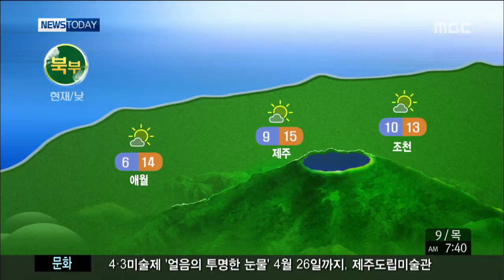제주MBC 리포트 뉴스투데이 날씨송연희 기상캐스터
CG1.오늘
아침 출근길 여전히 조금 쌀쌀하지만,
낮부턴 따뜻한 햇살에 기온이 오르겠습니다.
미세먼지농도는 보통수준으로 대기의 질도 양호하겠는데요.
오늘은 나오실 때 큰 일교차에만 잘 대비하시면 되겠습니다.

CG2.내일
내일은 대체로 흐린 하늘을 보이겠는데요.
다행히 별다른 비 소식은 없어서 바깥활동하기 무난하겠습니다.

(북부)
현재 북부지역의 기온 9도 내외 보이고 있고요.
낮 기온은 14도 내외로 어제보다 3도가량 높겠습니다.

(서부)
오늘 아침 서부지역의 기온 6도까지 떨어진 가운데,
낮 기온은 16도까지 크게 오르겠습니다.

(남부)
남부지역도 낮부턴 점차 예년 이맘 때 봄 기온을 되찾겠고요.

(동부)
현재 성산과 표선의 기온 9도, 구좌 10도,
낮 기온은 14도에서 15도가 예상됩니다.

(산간)
현재 윗세오름의 기온 영하 2도, 성판악은 4도 나타내고 있습니다.

(섬 지역)
섬지역도 가끔 구름만 지나면서 모처럼 화창한 하늘을 드러내고 있고요.
기온은 평년과 비슷하거나 2도가량 낮겠습니다.

(해상)
당분간 해상에는 너울성 파도가 높게 일면서 해안가 안전사고에 유의하셔야겠습니다.

(공항 날씨)
현재 광주공항에는 옅은 안개가 낀 가운데,
그 밖의 공항 대체로 맑은 모습입니다.

(주간 날씨)
당분간 기온은 꾸준히 오르면서 이번 주말에도 봄나들이하기 좋겠습니다.